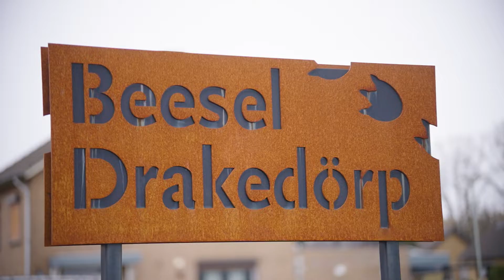Wij maken de dijk in Beesel - aflevering 2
Onze Maas. Onze veiligheid. Om de bewoners en bedrijven in het Maasdal te blijven beschermen, werken we iedere dag aan sterke dijken. Zo ook in Beesel.

De dijken in Beesel bestaan uit stukken groene dijk die aansluiten op hoge gronden. Deze dijken zijn niet hoog en sterk genoeg. Ook zijn nieuwe dijken nodig om het water te keren dat bij hoogwater achterlangs de dorpskern in kan stromen. Dit is ter hoogte van de Bussereindseweg en bij Rijkel. Daarnaast gaat het inbrengen van stalen damwanden kwel voorkomen.

De aannemerscombinatie dijkversterking Heel en Beesel is in april 2022 met de grootschalige werkzaamheden begonnen.

Deze video is van de maand mei. De aannemer is met het grootschalige werk begonnen.